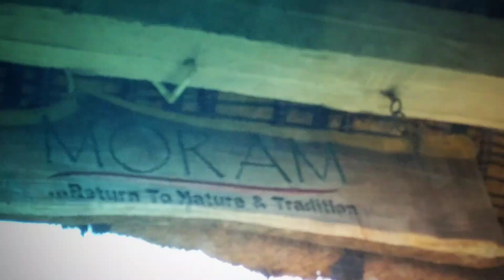Moram - Best Place to stay in Bolpur Shantiniketan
Connect to get live updates and stories related to my travel.

Please connect and let's make our traveling community bigger and better.

The Moram, Serene and tranquil as heaven. Surrounded by lush green vegetation and located just a few kilometres away from Viswabharati. Hospitality is best in class, some 5star will be in shame. Food is really mouth-watering. Internal environment is truly like a rural village which compliments the architecture and interior of accommodation. Tiniest of tiny details ll surprised you. They also have a wonderful workshop to showcase village made boutique apparels. This video is base on a short stay experience at this property. A travelogue. A tribute.